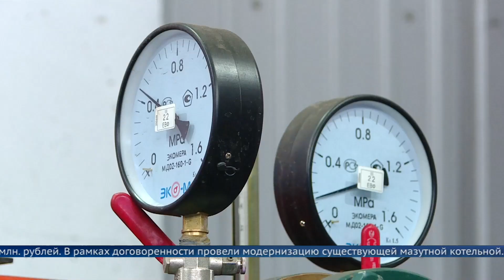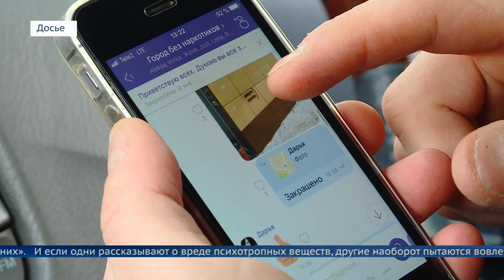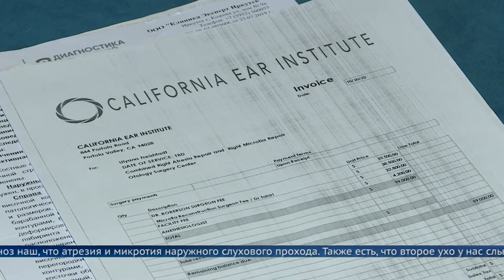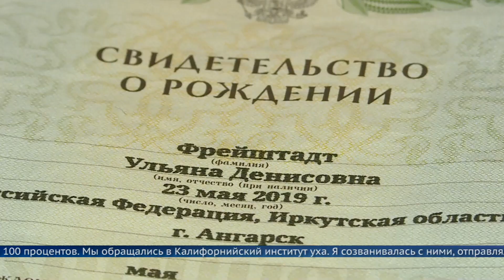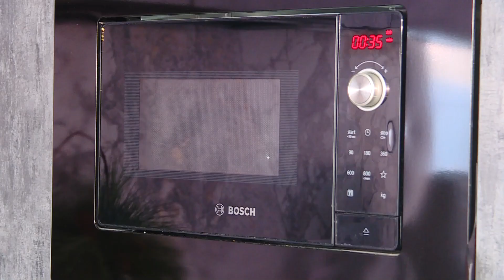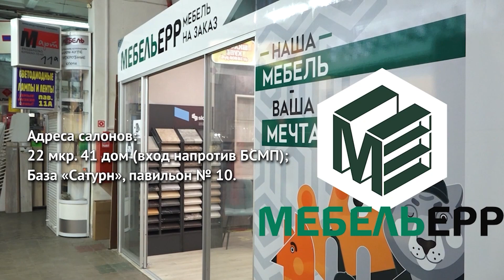Выпуск программы «Местное время» 26 декабря 2022